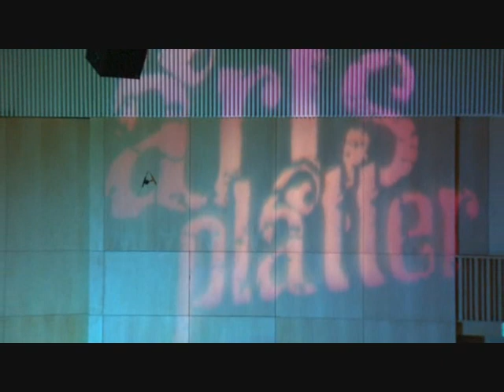Tetris - Hirokazu Tanaka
TRCC & CAPs presents arts platter
RPWS ensemble concert!
RPercussion:
Danial, Enoch, Huici, Hussaini, Maisarah and Sadiq
Bass Guitar: Darul
28 May 2009